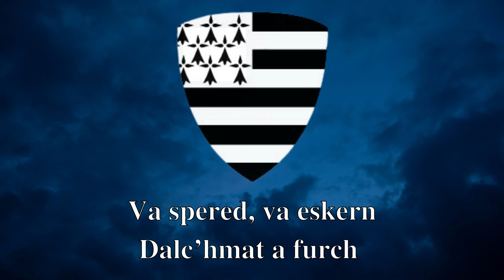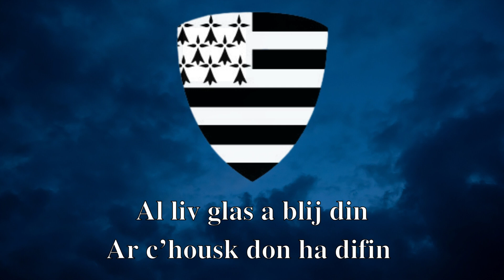Fin an devezh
Kan folk ha pop.
Kanet eo amañ gant Perynn Bleunvenn e 2019.